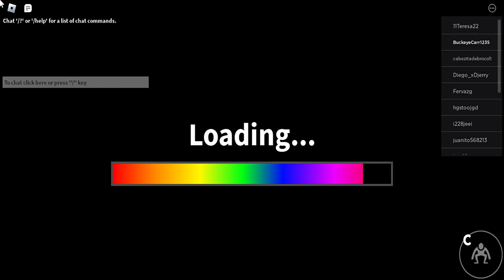Roblox Rainbow Friends Bus